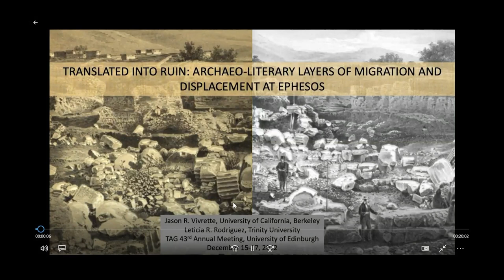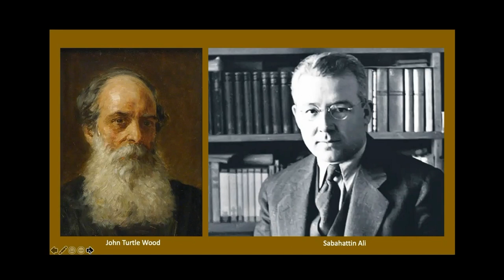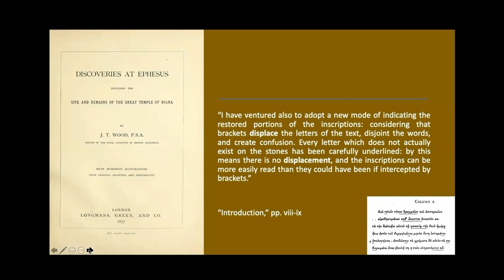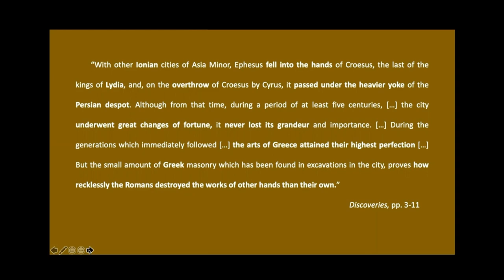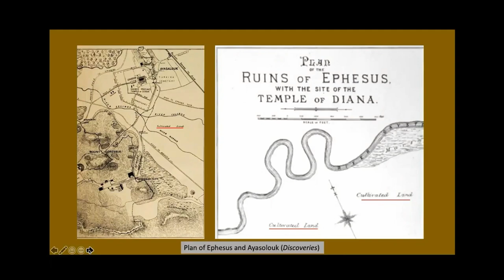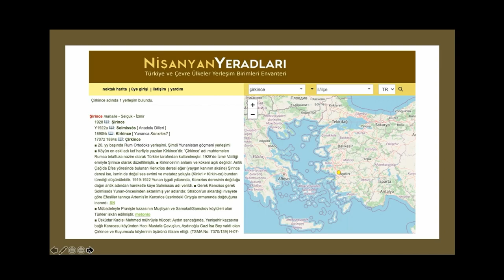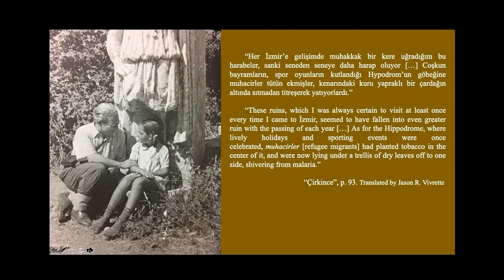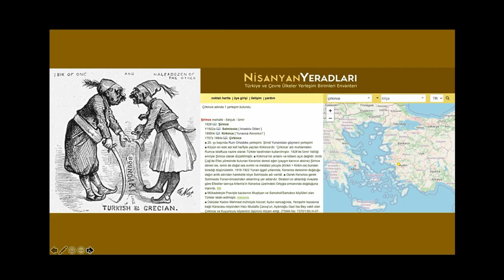Translated into ruin. Archaeo-literary layers of migration and displacement at Ephesos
Leticia R. Rodriguez (Trinity University) & Jason R. Vivrette (University of
California, Berkeley)

This paper revisits practices of displacement—textual, material, and human—that have played
a central yet underexplored role in the formation of Ephesos as modern archaeological site and
archaeotouristic space. The paper focuses on two key texts, one primarily archaeological and
the other literary: namely, the collected field reports (1877) of English architect and
archaeologist J.T. Wood, the first person to formally excavate and document Ephesos in the
modern era; and the travel writings of Sabahattin Ali, a major literary figure of the late Ottoman
Empire and early Turkish Republic who catalogued his many visits to Ephesos in one of his
final short stories (1947). In juxtaposing these distinct yet intersecting accounts, we seek to
demonstrate how these foundational writings have helped define im/mobilities within, and
access to Ephesos as a site. Particular focus is given to a series of archaeo-literary interventions
within these texts (e.g., stratigraphy, epigraphy, translation) that have served to highlight and/or
efface specific historical, cultural, and linguistic layers of the landscape. Ultimately, we
illustrate how these practices constitute an ‘economy of displacement’, whereby texts, objects,
spaces, and (especially migrant) peoples become both entangled and (re)settled through the
ruins. The paper draws on Helaine Silverman’s theoretical notion of the ‘ruinscape’ (2016): a
process in which a space acquires archaeological place-hood through professional excavation
and other formal and state interventions—often at the expense of local inhabitants with
alternative memories and notions of place vis-à-vis the space in question.